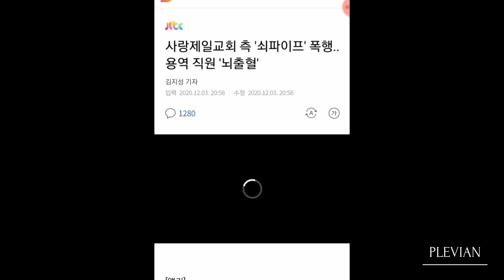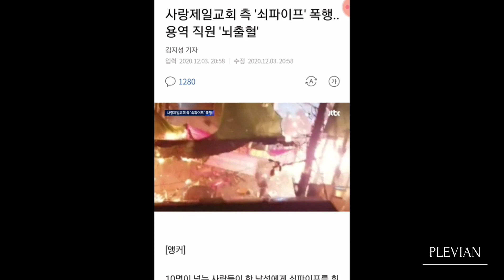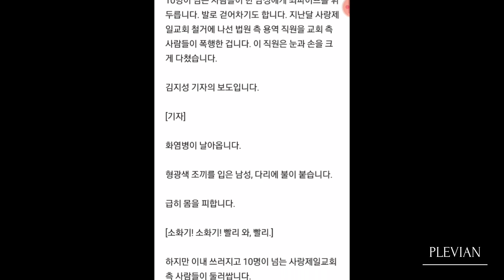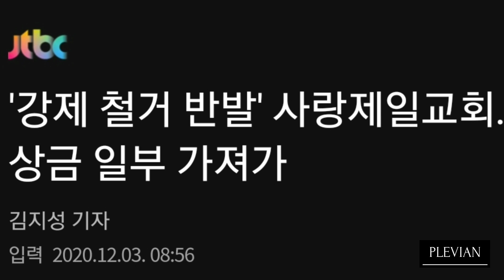철거보상금은 챙겨도 철거는 안하겠다? 화염방사기에 집단폭행.. 목사 고무망치 테러까지.. (민노총 따라하나?)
이슈브리핑

비열함이 인생 중에 높임을 받는 때에 악인들이 곳곳에서 날뛰는도다
시편 12:8